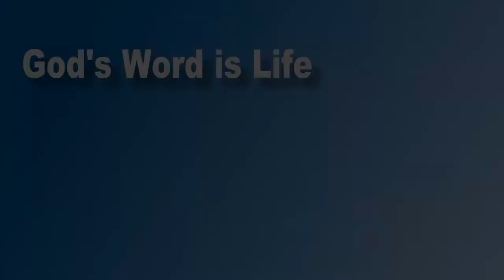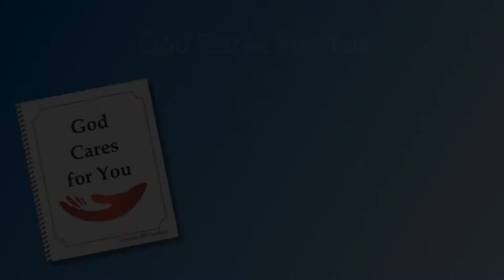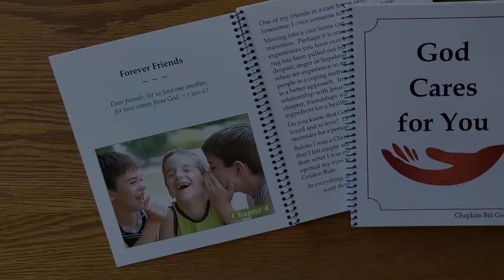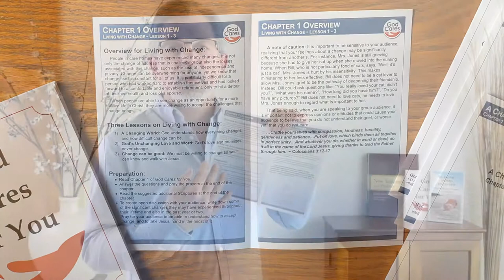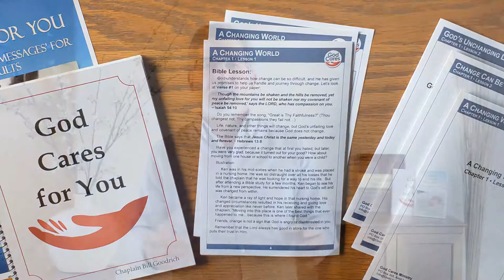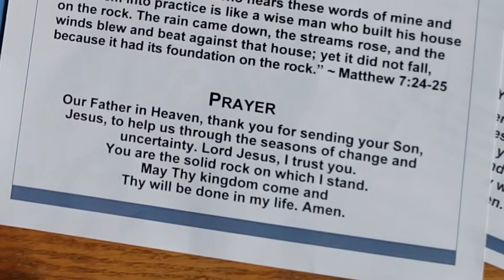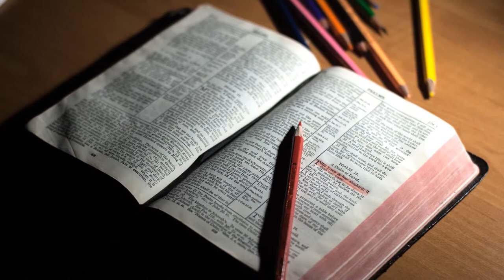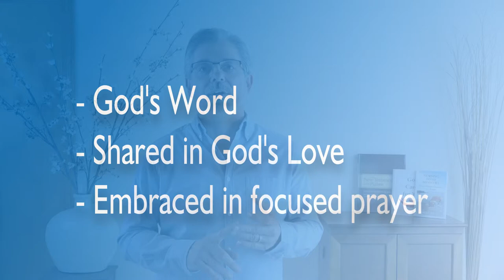Curriculum Introductory Video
Nursing Home Volunteer Resource
Bible lessons for senior nursing home residents.